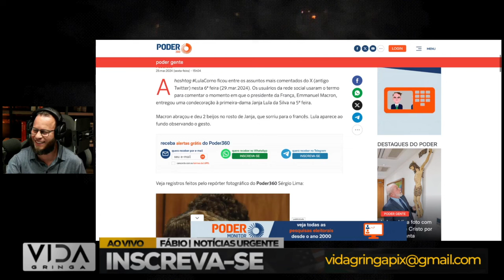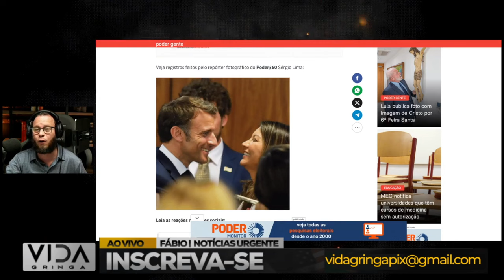LULA CORNO: Beijo de Macron em Janja vira meme e LulaCorno viraliza!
Descubra como a hashtag LulaCorno ganhou destaque após o episódio envolvendo Macron e Janja.